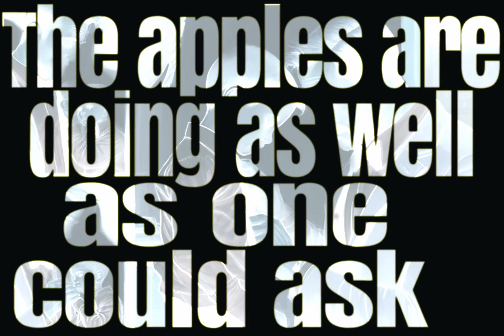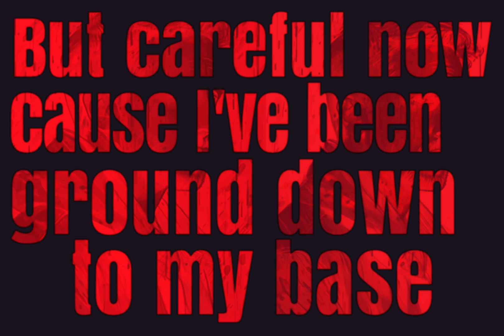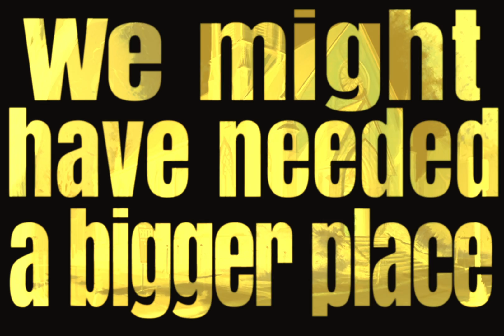Diet of Wires: Spaghetti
"Her loss felt like a black hole appeared in the sky. The day to day tasks stretched out numbingly. 'Spaghettification' I think the astrophysicists call it"